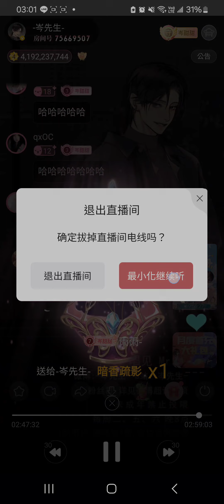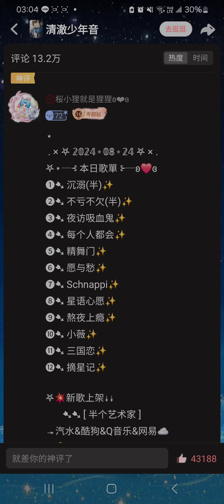岑先生-小薇(2024-0824)